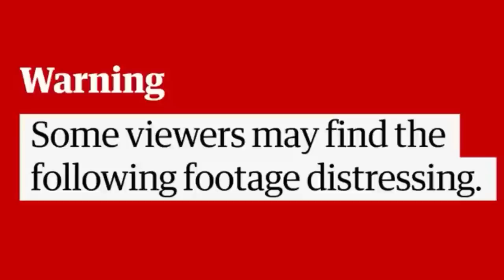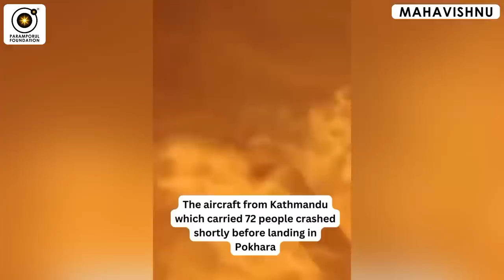நேபாள விமான விபத்தில் இறந்தவர்களின் ஆன்மா என்ன ஆகும்? Nepal Flight Crash Live Visuals in Tamil!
Nepal Flight Crash Live Visuals explained in Tamil! நேபாள விமான விபத்தில் இறந்தவர்களின் ஆன்மா என்ன ஆகும்? Seventy-two people are believed to have died in the Nepal air crash, the country's worst air disaster in three decades in Yeti Airlines. Officials said 53 of the passengers were Nepalese, along with five Indians, four Russians and two Koreans. Others on board are reported to have included one passenger each from the UK, Australia, Argentina and France. The plane came down in a gorge near the airport of Pokhara, a tourist town. It is not yet known what caused the crash.

For daily Annadhanam & Other Charity Activity Contributions:

NAME : PARAMPORUL FOUNDATION
AC NO : 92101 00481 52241
IFSC: UTIB0000210
SAVINGS TRUST AC
AXIS BANK